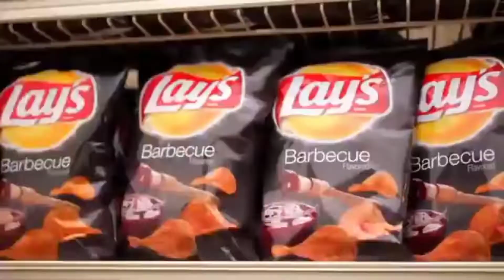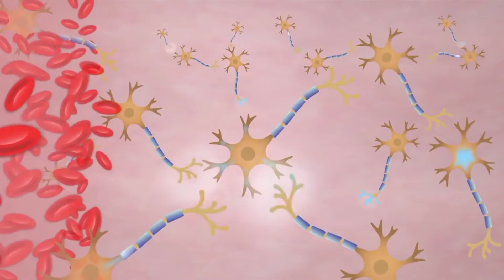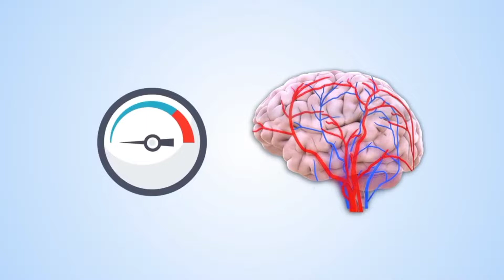Fevikwik को गलती से खा ले तो क्या होगा ? |What happens if I accidentally eat Fevikwik?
Amazing facts | Fact Edition Episode #31 In this video, facts(rochak tathya/ रोचक तथ्य) you don't know Or facts you never knew. Today you will see this facts video in Hindi And together " Fevikwik को गलती से खा ले तो क्या होगा ?| Prime Minister Modi Wallet Value" And Top Engimatic Fact & 20 Most Amazing Facts to see this video And this video is gonna be very interesting so watch the video till the end And I hope you liked the Facts Edition